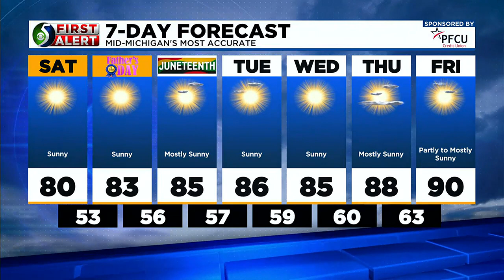First Alert Forecast: Friday evening, June 16